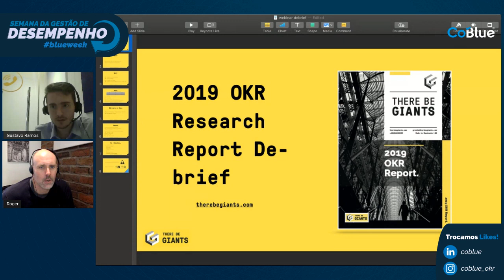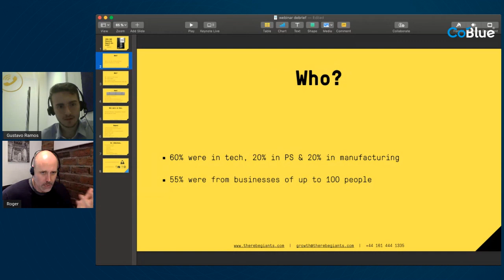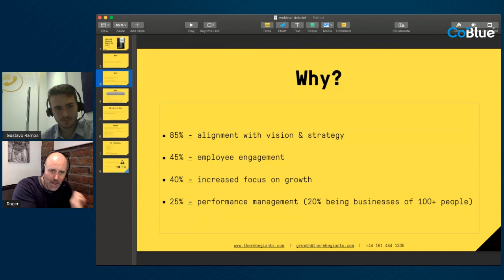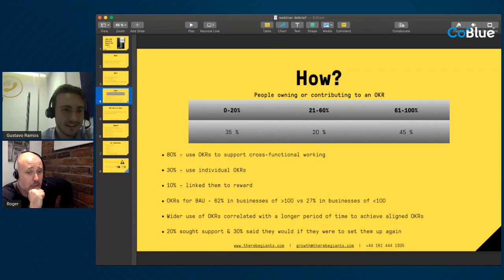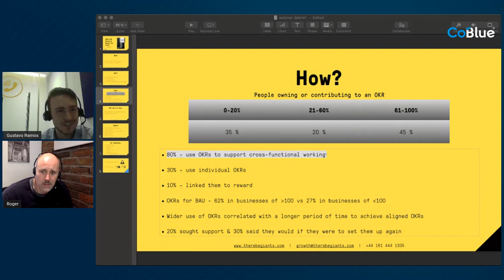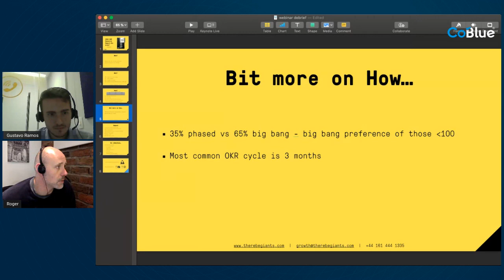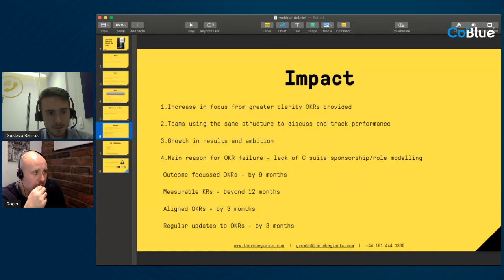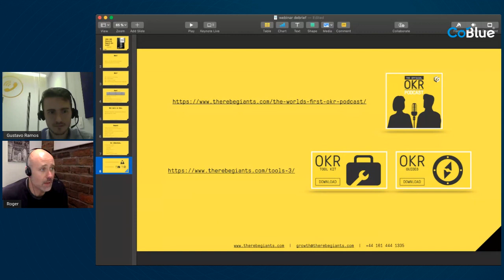BlueWeek OKR IN THE EUROPEAN MARKET with Roger Longden (There Be Giants)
Roger specializes in motivation, management and performance management in organizations. He is also a visiting professor at the Manchester Metropolitan University Business School on performance management. For the past 10 years, he has led performance consultancy “The Be Giants,” which has built a reputation as a world leader in OKR practice.

Meet the CoBlue!